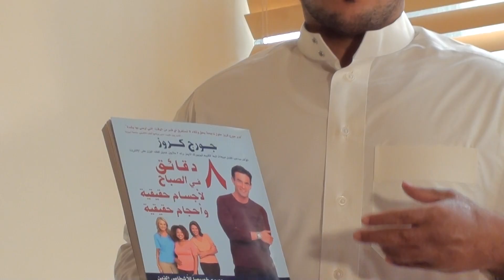محارب الدهون II | كيف أحدد هدفي ؟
الأهداف هي أحلام , لكنها قيد التنفيذ , تحديد الهدف هي أول و اهم خطوه عليكم إتخاذها لمحاربة دهونكم الزائده , و سنشرح لكم احدى الطرق البسيطه لرسم خطتكم نحو النجاح .

إعداد و تقديم :
عبدالله عقيلي

مونتاج و إخراج :
محمد الحفظي

حلقة خفيفة كل يوم أحد و أربعاء التاسعه صباحاً ..
 شاركونا إقتراحاتكم في التعليقات او على البريد الإلكتروني